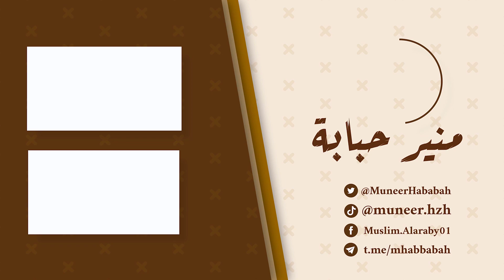الأخوين أيمن وميرنا يوسف ينطقون بالشهادتين معي بتاريخ اليوم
بفضل من الله ﷻ الأخوين أيمن وميرنا ينطقون بالشهادتين معي بتاريخ اليوم؛
الدولة: فلسطين
أيمن: 13 سنة
ميرنا: 14 سنة
الديانة السابقة: النصرانية الأرثوذكسية
العائلة: نصرانية
بتاريخ: 07/ 01/ 1443هـ | الموافق: 15/ 08/ 2021م